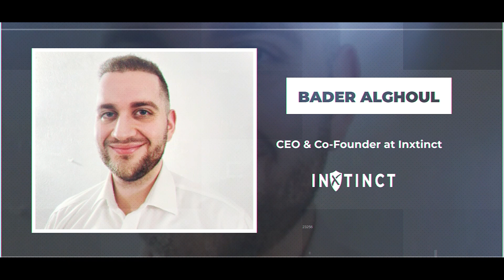Thank you to our Amazing Speakers at the 2nd Edition Jordan Startup Expo 2023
If you would like to connect with any of our speakers, you can reach them via LinkedIn or you can drop us an email.